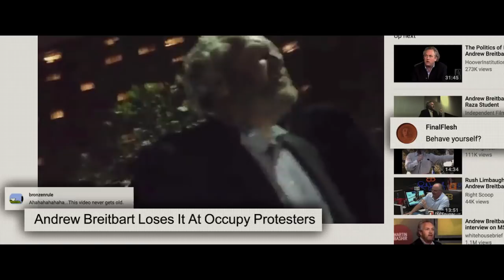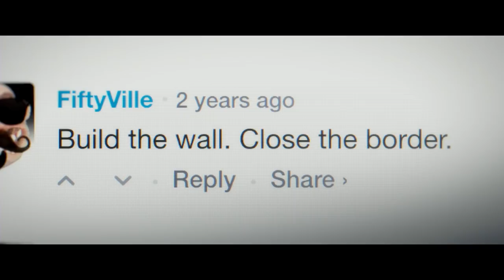American Dharma | Official Trailer | Utopia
Academy Award winning Director Errol Morris faces off with controversial political strategist and former Donald Trump adviser, Steve Bannon. In theaters November 1st